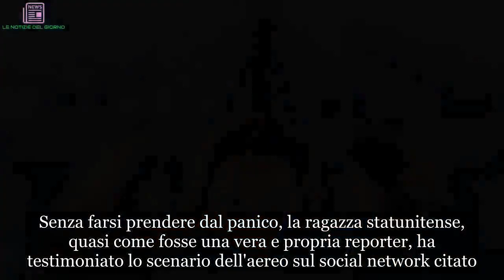Latsamy McAdoo, sale sull’aereo per Miami e si accorge di essere l’unica passeggera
L'esperienza di Latsamy McAdoo, una giovane residente Miami, ha dell'incredibile. La storia è stata raccontata dalla giovane sui suoi canali social e in breve tempo la sua storia ha fatto il giro del web. Il suo obiettivo era quello di raggiungere la Thailandia, dove si trova una parte del suo nucleo familiare.

Ma, con ogni probabilità, la protagonista di questa storia non si sarebbe mai sognata di poter trascorrere l'intera tratta all'interno dell'aereo in assoluta solitudine. Certo, vanno escluso i piloti e il personale di volo, che erano regolarmente presenti, ma quella che ha vissuto Latsamy McAdoo è un'esperienza davvero incredibile. Quando Latsamy McAdoo si è imbarcata su un volo della Bangkok Airways si è accorta di essere l'unica passeggera. Latsamy, che ha una parte della famiglia in Thailandia, prende sempre lo stesso volo che però questa solitamente è pieno.
Questa volta però si è potuta godere tutto l'aereo, e ha condiviso i video sulla sua pagina Instagram. ''È stato divertente ed eccitante - ha scritto - mi hanno lasciata correre e ballare su e giù per l'aereo. Poi purtroppo sono arrivate le turbolenze e ho pensato che fosse giunta la mia ora''. Senza farsi prendere dal panico, la ragazza statunitense, quasi come fosse una vera e propria reporter, ha testimoniato lo scenario dell'aereo sul social network citato.
Qualcuno, magari, avrebbe potuto essere investito dal panico e avrebbe potuto percepire una sensazione di vuoto attorno. Ma Latsamy McAdoo sembrerebbe aver vissuto questa situazione con una certa dose di spensieratezza. Almeno fino all'arrivo di qualche imprevisto: "È stato divertente ed eccitante - ha fatto sapere, come si legge su IlMessaggero - mi hanno lasciata correre e ballare su e giù per l'aereo. Poi purtroppo sono arrivate le turbolenze e ho pensato che fosse giunta la mia ora...". Tutto è bene, insomma, quel che finisce bene. Anche su un aereo con un solo passeggero.
Il precedente. Da Cleveland a New York completamente da solo. Il volo di Chris O’ Leary resterà indimenticabile per esser stato l'unico passeggero a bordo. In seguito a diverse cancellazioni dovute a problemi metereologici il ragazzo di Brooklyn si è visto proiettato in un aereo tutto per sé. Un'esperienza che non ha potuto non condividere su twitter, pubblicando la foto che lo immortala sorridente in piena solitudine in mezzo alle poltrone vuote della classe business del volo della Delta Air.